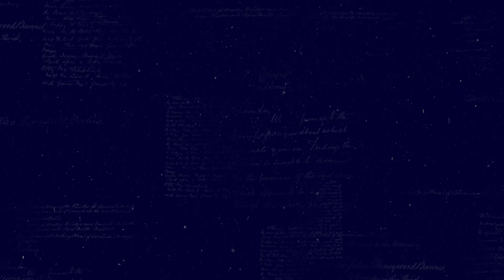《你是我兄弟》一場意外 馬家四兄弟頓時成了孤兒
一個普通百姓家庭裡四兄弟的成長故事，馬家兄弟四人和父母一起生活在大雜院裡，過著清貧平靜的日子。父母遭遇車禍去世後，老大馬學武毅然輟學，擔當起家長的重任，此後兄弟四人手足相連共同生活，但在面對金錢、愛情、追求等人生方向時，四兄弟有著不同抉擇也有著完全不同的命運。